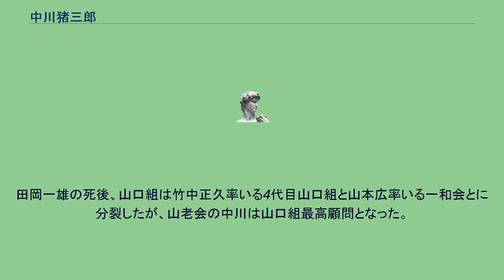中川猪三郎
中川猪三郎（なかがわ いさぶろう）生没年不詳）は昭和の大阪十三（淀川区）に一家を構えたヤクザの親分。
三代目山口組の組長である田岡一雄の舎弟で中川組組長。
古くからウルサイ土地柄で知られる十三で昔ながらの博徒タイプの親分として知られた。
筋は通すが面倒見のよい人物。
長く中川組は一本（独立組織）と思われていたが田岡組長との縁は長く周囲に人がいない時は三代目は「兄弟」とよんでいたとされる（映画監督西原儀一の証言）。
当時はヤクザも筋目を大事にする風習があり、山口組の大阪進出により愚連隊の柳川組や新興団体の富士会（韓録春）が盃を貰う際も中川親分が取り持つ形となっている。
前出の西原は大阪で暴れていた時代に中川組長に目をかけられていたが、彼の目から見てもヤクザの親分という以前に大阪の深い闇の部分とコミットしていた様子であるが詳細は不明、飛田の女次郎長とも親交があったという。
ちなみにやくざ映画の撮影ローケーションで十三が多かったのは、交通の激しい中心部から離れてやりやすかったのと中川親分がいたため面倒が無かったという説がある。
明友会事件（昭和35年8月9日）の当事者。
田岡一雄の死後、山口組は竹中正久率いる4代目山口組と山本広率いる一和会とに分裂したが、山老会の中川は山口組最高顧問となった。